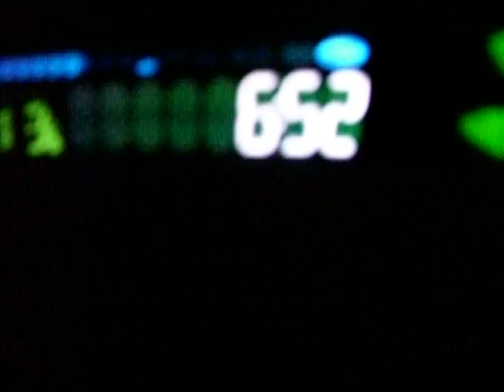Screaming in a tunnel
Dont you just love to make noise???